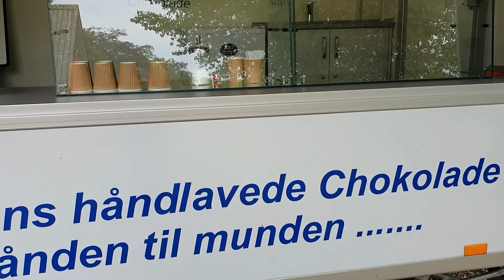Ferie i Danmark: Få friske og lokale råvarer med hjem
Selvom ferien i år for mange af os skal være i Danmark, kan du stadig finde forkælelse flere steder herhjemme. Skal du for eksempel på familieferie, weekendophold for 2 eller miniferie på sjælland, er det oplagt at tage til Køge, hvor du kan finde flere forskellige friske, danske og lokale råvare. Start din kulinariske oplevelse og genoplev ægte råvarer på din ferie med dine børn eller som par.

I Køge finder du nemlig mange hyggelige gårdbutikker og specialbutikker, hvor du kan købe både til det søde og saltede køkken. Her kan du finde rig mulighed for at forkæle dig selv eller en du holder af med noget lækkert til ganen, og som kan nydes i de dejlige sommerdage.

Produceret og udgivet af VisitKøge